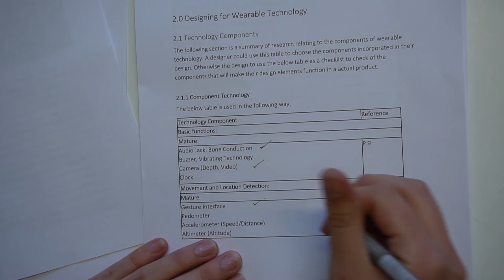Designing Wearable Technology: 8 Rules for Success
This video aims to serve as a quick guide to  industrial designers when designing wearable technology.